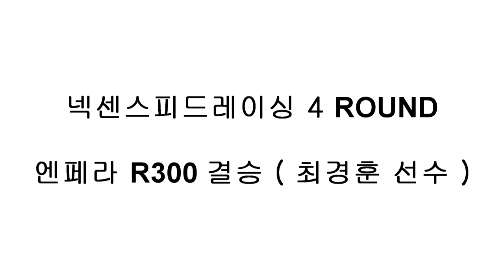[FLETA MEDIA] 넥센스피드레이싱 4라운드 J5레이싱팀 최경훈 선수 엔페라R300 인캠영상